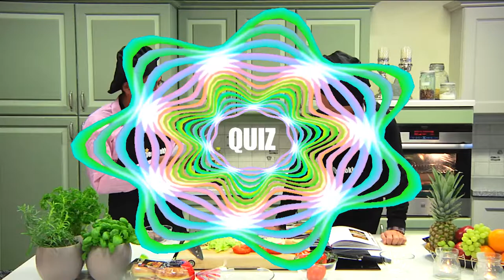Stjernekokken - Kavalkade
Høydepunkter fra hele sesongen av "Stjernekokken" med Mats Alvaro Sollid og kjente gjester.

Tags og stikkord: EmpoTV, Empo TV, Norsk TV, Norsk Fjernsyn, Empo Media, sending, sendinger, program, TV-program, Norge, reportasjer, innslag, utviklingshemmet, utfordringer, stjernekokk, kjendiskokk, lager mat, matlaging, lage mat, intervju med en kjendis, arkiv, arkivmateriale, informasjon, nyttig, interessant, kavalkade, høydepunkter, Mats Sollid.